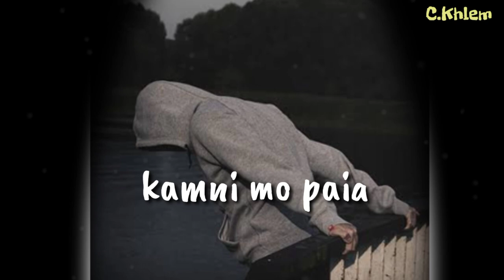Pnar whatsapp status 😔😔🥺